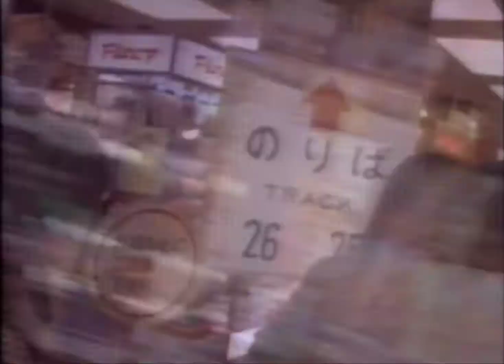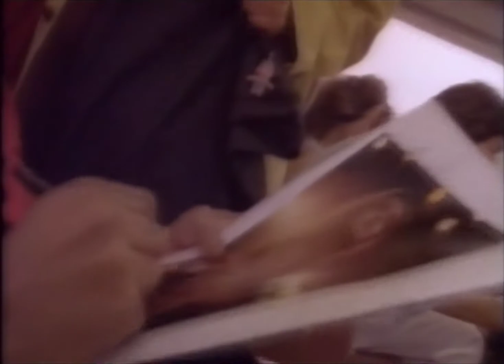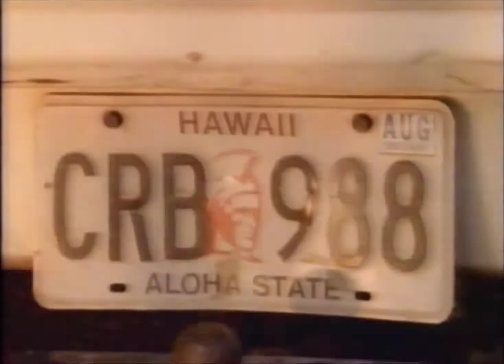Bulletboys - F#9 (1988)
Artista: BulletBoys
Álbum: BulletBoys
Fecha de lanzamiento: 1988